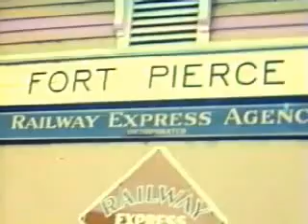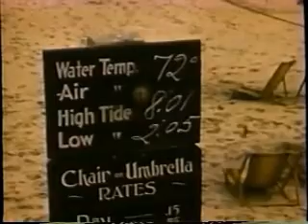Grandparents' home movies Florida compilation, 1930s and 1940s.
From my grandparents' home movies. A compilation of all of their Florida footage, hopefully in the right order. Includes all the footage in pt 1 and pt 2 that I had previously uploaded as well as any other scenes that I had uploaded separately such as the Indian Village scene.

More info to come on this.

pt 1
From my grandparents' home moves. We see: Ft Pierce Railway Express sign at train station, trains arrive and depart at station with steam locomotives (one double-header), rose cottage, beach, clubhouse, catering truck, sailfish and taxidermist's truck, nice motor yachts, motorboats, train car named Croydon, Florida Special, Casa Marina Resort in Key West?, ruins somewhere, pelican, sunset, "the building at the end is a marine/dolphin park called, "Marineland of Florida". It is located north of Flagler Beach, FL in the Town of Marineland. It is still in operation today; however, the dolphin tanks have been replaced. The last shot after the dolphin tank was a boat that was docked across the street. That boat was used to catch dolphins and other sealife for the tanks at the park. The park was opened in the 1930's.The park was created by the owners of Pratt and Whitney aircraft engines."

pt 2
lunch outside, lunch inside, servers, patio, walk back to cabins, resting at cabins, Jupiter Island Club bus!, cars lined up, trip to see United States Lines luxury liner SS Manhattan aground by Riviera beach some time between 1/11 and 2/4/41, flyover by plane, bench and ride in back of pickup truck, lunch outside on a colder day, beach, bar staff, lunch inside, lines with trays.